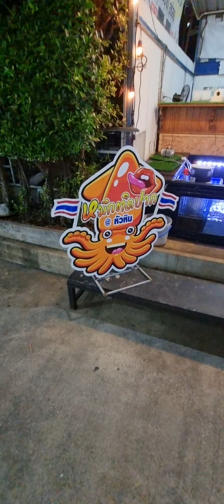תאילנד סשימי קלמרי מהמם Thailand. Calamari sashimi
תאילנד סשימי קלמרי מהמם
Thailand.  Calamari sashimi